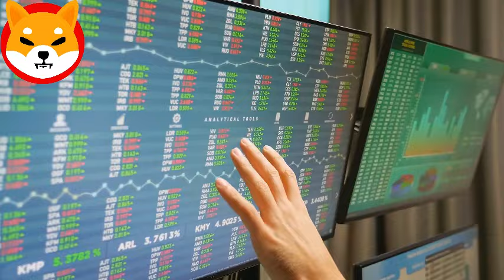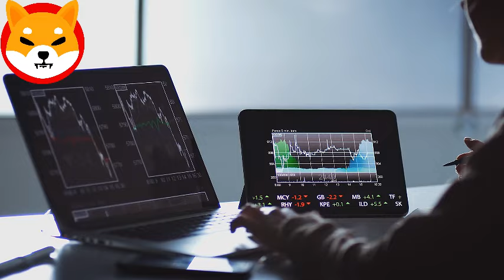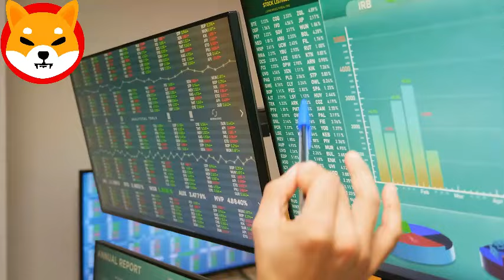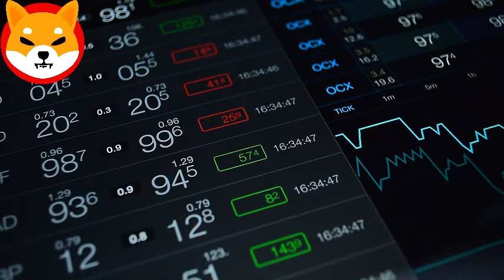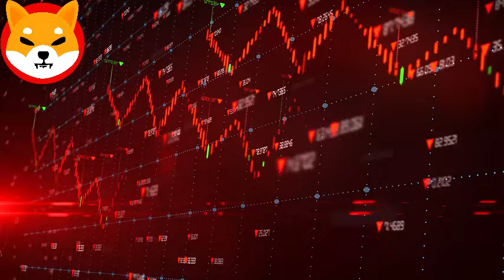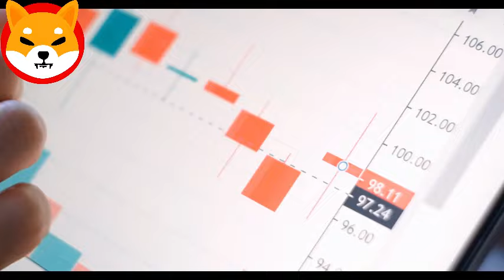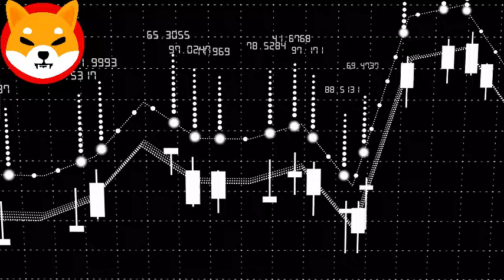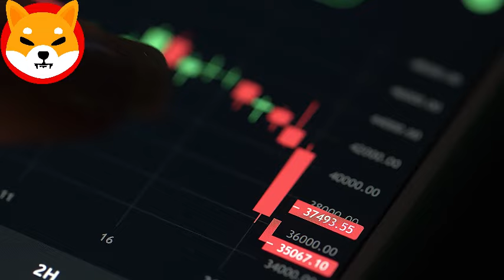SHIBA INU COIN NEWS TODAY - MILLIONAIRE ANNOUNCED SHIBA WILL REACH $30! - PRICE PREDICTION UPDATED